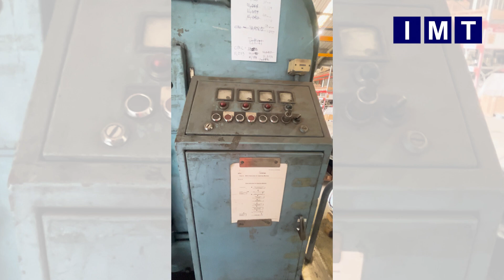IMT2701 - BOLDRINI RIBO 18 FLANGING MACHINE